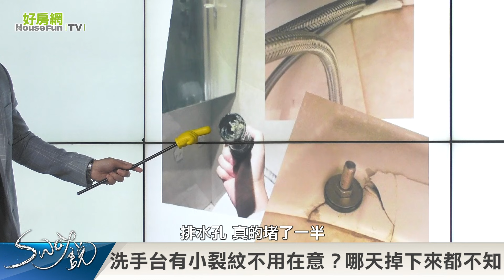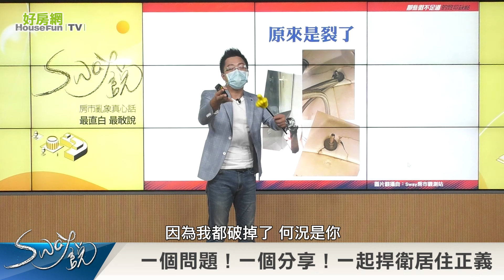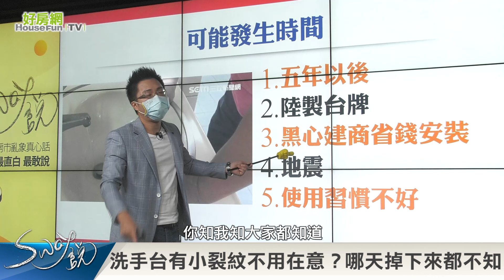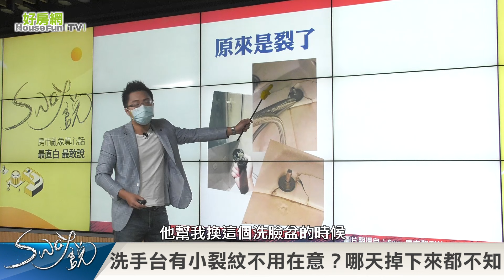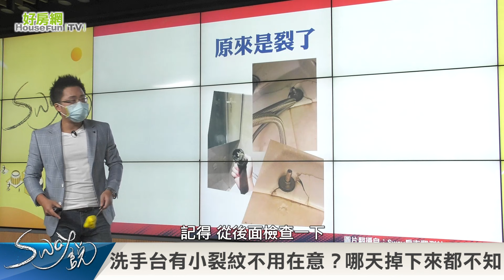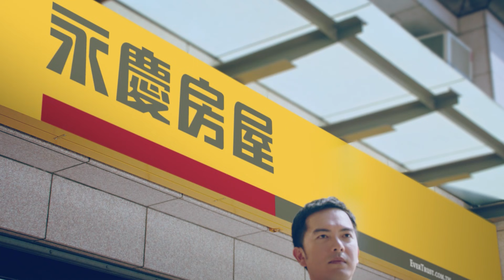洗手檯有小裂紋 使用挑選留意這5件事｜Sway說｜好房網TV｜20211005